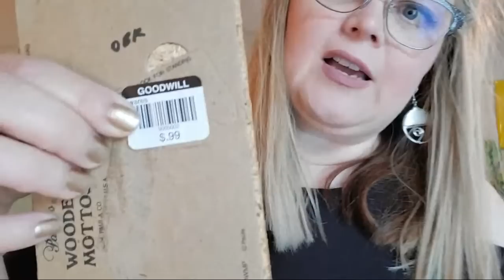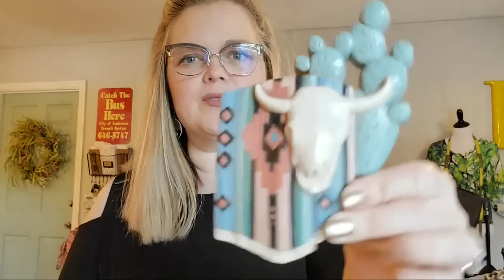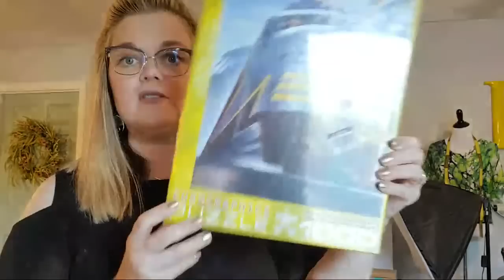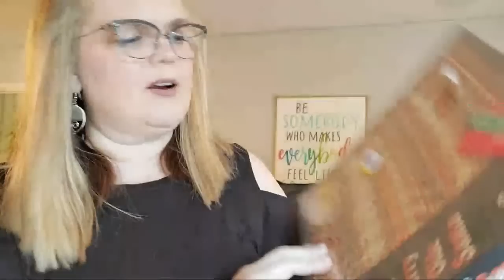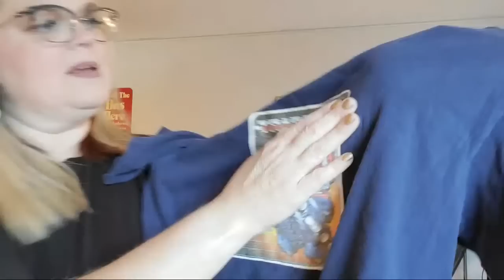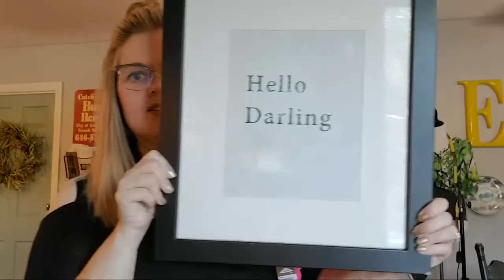The Ugliest Shirt I've Ever Seen! Live Thrift Haul! Reseller Life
My first LIVE video being able to use my phone. Yay! Sorry for the rough beginning. I'll eventually look like I know what I'm doing. lol.

I had a fun day thrifting with my daughter yesterday at 3 different Goodwill locations. . Here's the cool stuff that we found!

Are you a thrifter, junker, vintage hunter??? My channel is reselling related with added insights on owning and operating a small brick and mortar antique shop. Join me at my favorite thrift shops, estate sales, garage sales, and auctions. Lets discover all the treasures that are discarded by others and give them new life.

If that sounds like a good time to you, please subscribe to my channel and make sure to hit the bell icon to be notified each time I post a new video.  I post several videos per week!

Friend Mail/ PR requests:
Misty Pate